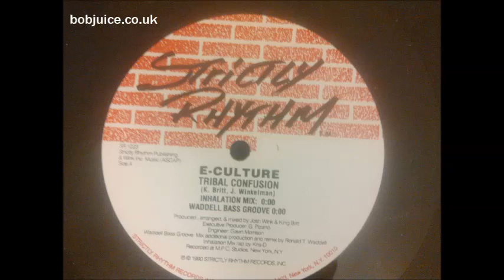E culture - Tribal Confusion (Waddell's Bass Groove)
vinyl